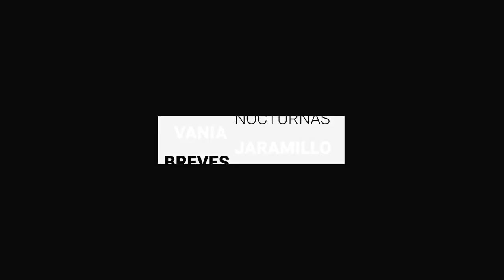Navarro pide disculpas al INAH por dañar muro | Breves de la Zona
No te pierdas nuestra edición nocturna de las BrevesDeLaZona🖥️, entérate
- UCD no acampó en León por inseguridad. Van por segundo día de protestas.
- Pide ANCER a AMLO no acabar con puentes largos; advierten perdida de 28 mmp nacionales.
- Navarro pide disculpas al INAH por dañar muro.